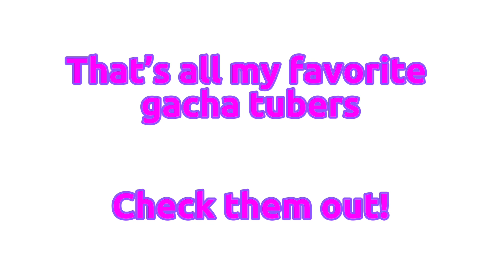They call them selves the guardians of the galaxy